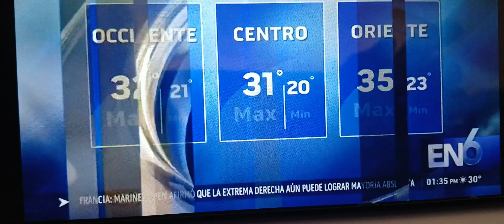Vivienda colapsa en Centro Histórico de San Salvador por Comandos de Salvamento. EN6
Una Vivienda colapsa en Centro Histórico de San Salvador por Comandos de Salvamento. Los cuerpos de socorro informaron que dos familias y diez perros fueron evacuados antes que los techos se desplomaran.